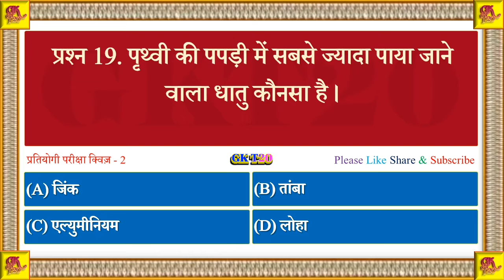competitive exam quiz Part 2 | mcq in hindi | gk in hindi | GKT20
इस वीडियो में कॉम्पिटेटिव एक्जाम के लिए अपयोगी महत्वपूर्ण बहुत कंफ्यूज प्रश्न तथा उनके जवाबों को दिखाया गया है
GKT20